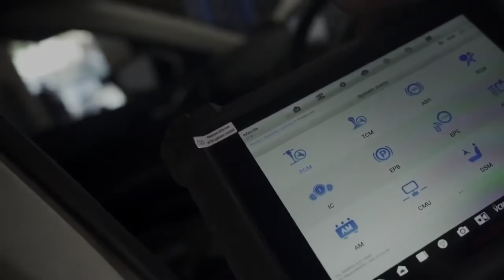Hyundai i30 rattling noise while engine running @ idle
After diagnoses found that the noise was coming from the front of the engine so we recommend to remove the rocker cover and timing cover for parts inspection